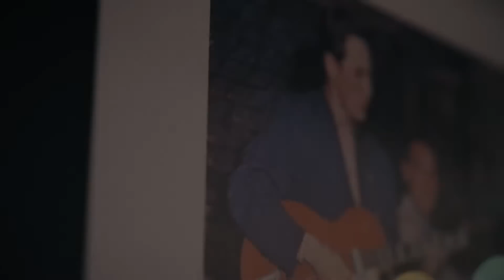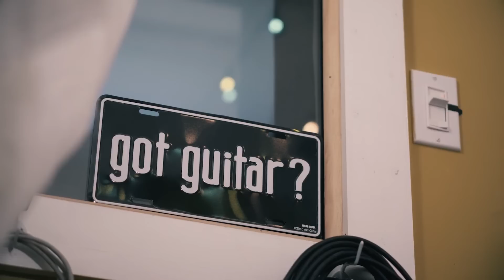Livestream Concert For The Birchmere - August 15, 2020 (Full Show) l Tommy Emmanuel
This is a full length live stream concert that Tommy performed to benefit The Birchmere in Alexandria, VA on August 15, 2020. He recorded it at Tunesmith Studios in Nashville, TN and featured Rob Ickes and Trey Hensley on some songs. Brad Benge engineered the sessions and Neighborhoods Apart did the filming.
The set list includes Song For a Rainy Morning, The Jolly Swagman, Hope Street, Timberlake Road, Lewis & Clark, Guitar Boogie (with Trey Hensley), Windy & Warm (with Trey Hensley), Ramblin’ Fever (with Rob Ickes & Trey Hensley), It’s Never Too Late (with Rob Ickes, If I Had You (with Rob Ickes), Angelina, Blood Brother, Those Who Wait, The Wide Ocean, Fuel, Deep River Blues - Doc’s Guitar - Blue Smoke - Cannonball Rag, Stay Close To Me, and Classical Gas.